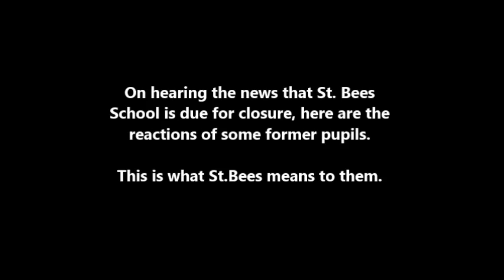OSBSaveStBees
An iconic school in the north of England is to be closed after having provided an outstanding education to over 400 years of generations. With your help we can combat this rather than laying down without a fight. All of these small contributions in the end may and hopefully will make the difference.